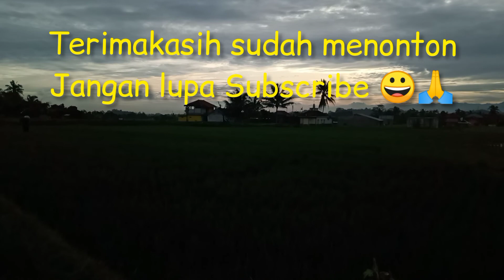Senja di kampung Cibinong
Senja di kampung Cibinong, adalah video tentang menengok mentari yang mulai tengelam di upuk barat, di kampung cibinong. silahkan disimak video nya,

senja di kampung,
menjelang senja,
senja hari,
kampung cibinong,
kang bagus tea channel,
pemandangan senja hari,